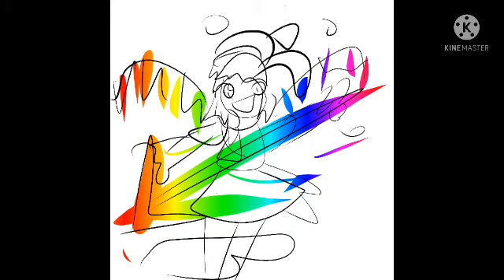U.N. owen was screaming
Haha too huu 6